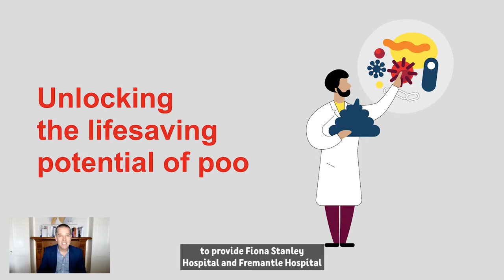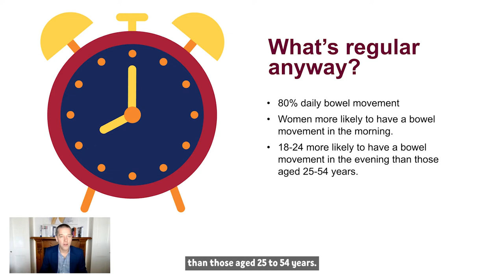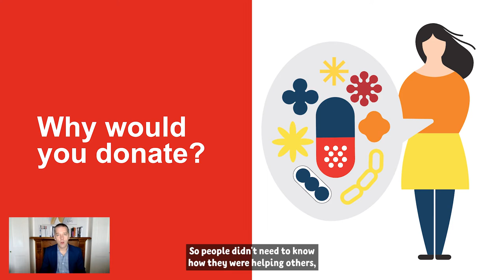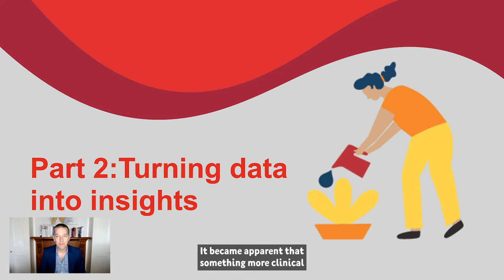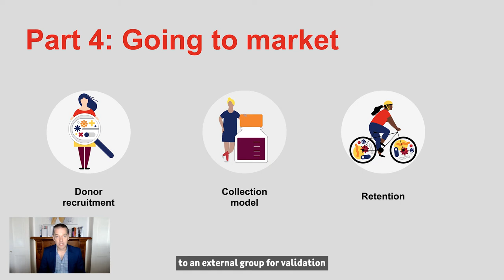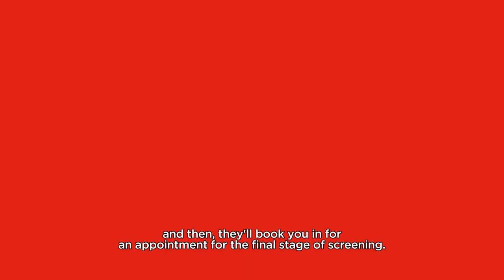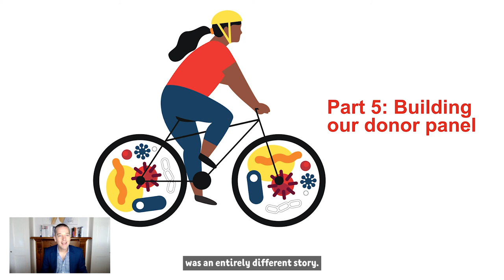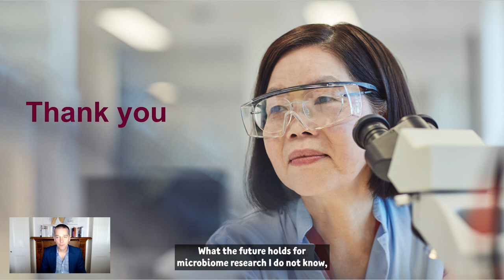'Australian Red Cross LifeBlood and microbiota donors' by David Pearce & Team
The Donor Research Network's (DoRN) Week of Talks presents David Pearce & Team. David is the Director of Business Design & Innovation at the Australian Red Cross Lifeblood.

His focus is enabling Lifeblood to make a greater contribution to healthcare through the development of new products and services. He has oversight of Lifeblood Microbiome, Lifeblood’s Innovation Program and Innovation Development Centre.